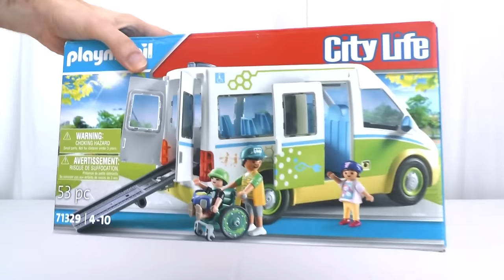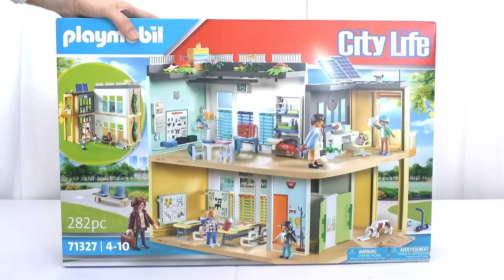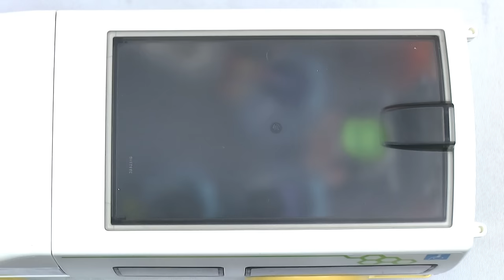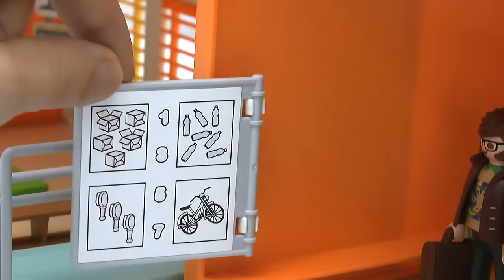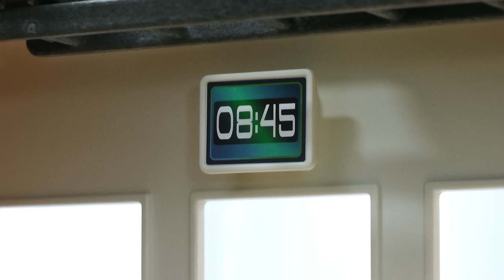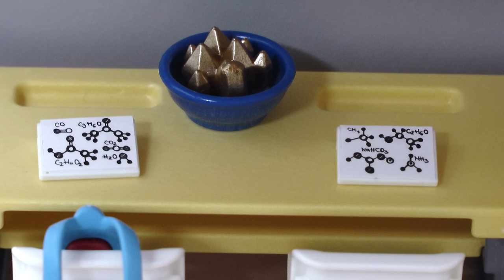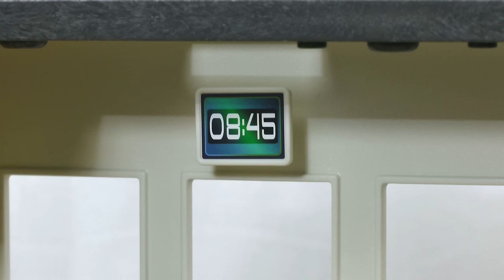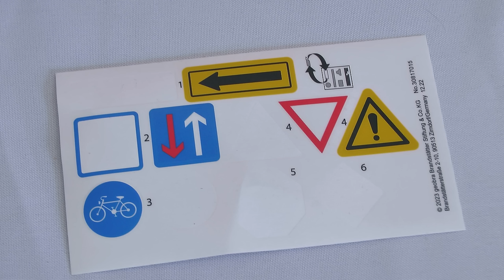Unboxing Playmobil : L'école (2023) – 71327, 71328, 71329, 71330, 71331, 71332, 71333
🔸 Unboxing de la gamme complète de l'école Playmobil, sortie en 2023.

71327 – Ecole aménagée
71328 – Salle de sport
71329 – Bus scolaire
71330 – Classe avec réalité augmentée
71331 – Classe éducative sur l'écologie
71332 – Classe de sécurité routière
71333 – Boutique de l'école

🔸 Chapitres
00:00 Descriptif et prix de la gamme complète de l'école Playmobil (2023)
01:25 Montage de la gamme complète de l'école Playmobil (2023)
12:08 Découverte du contenu de l'école Playmobil (2023)
33:00 Mon avis sur l'école Playmobil (2023)